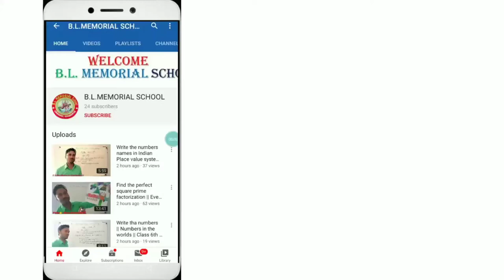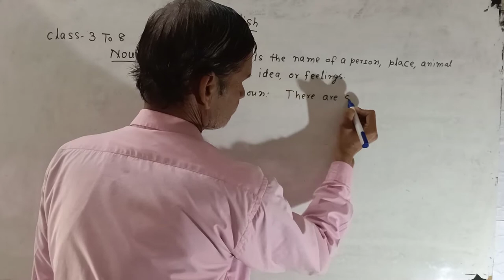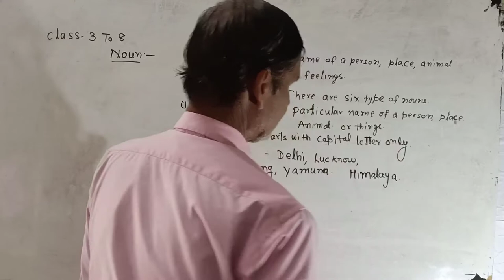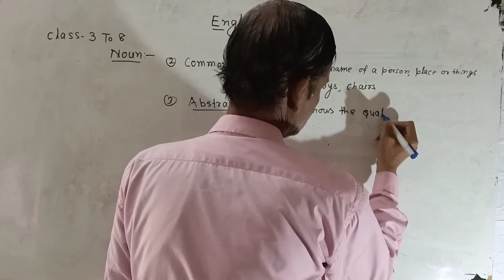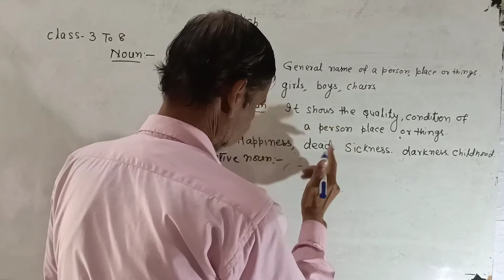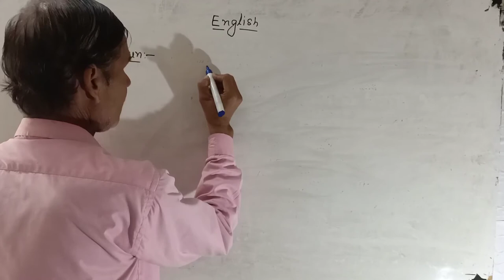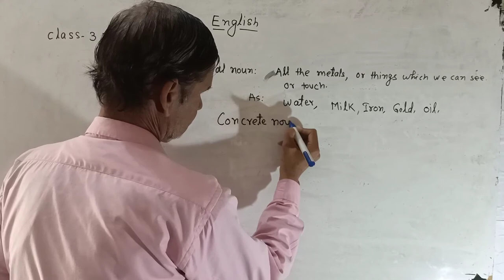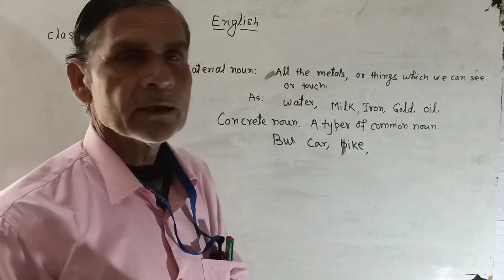Class 3rd to 8th English Grammar | Basic Grammar | Noun | Types of Noun?